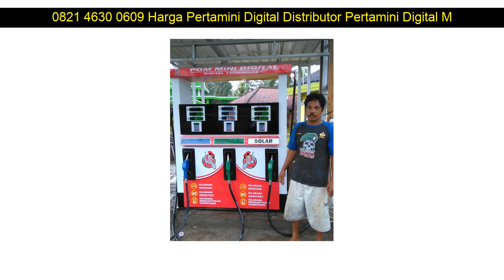0821 4630 0609 Harga Pertamini Digital Distributor Pertamini Digital Magetan Bekasi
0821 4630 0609 Harga Pertamini Digital Distributor Pertamini Digital Magetan Umbulharjo

Beberapa fasilitas Distributorpertamini.com yang akan kami berikan kepada anda :

✅ Professional
✅ Praktis
✅ Terpercaya
✅ Gratis Biaya Pemasangan
✅ Gratis Pengiriman
✅ Design Stiker